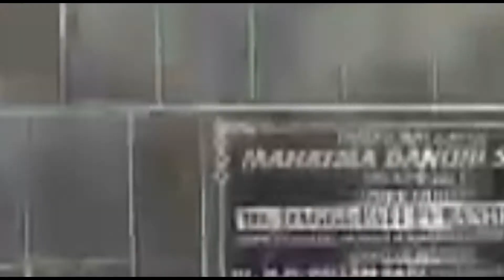J.Gopi Asst professor Mining Dept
KITS